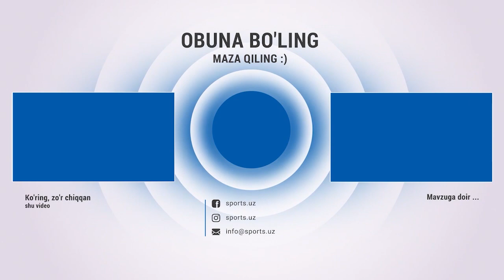Ашурматов: Ҳокимнинг футболчи куёви, мураббийлар ишига аралашувлар ва келишилган ўйинлар ҳақида